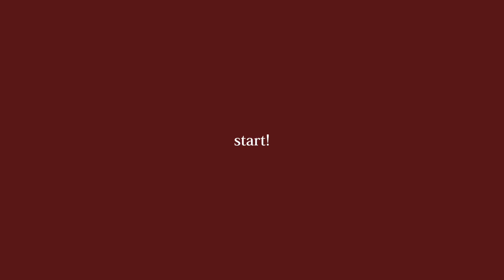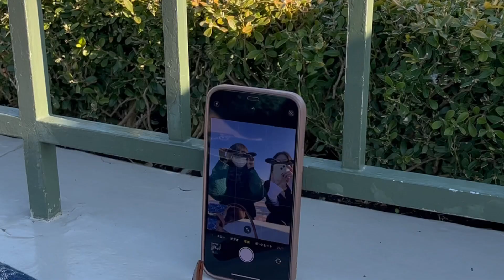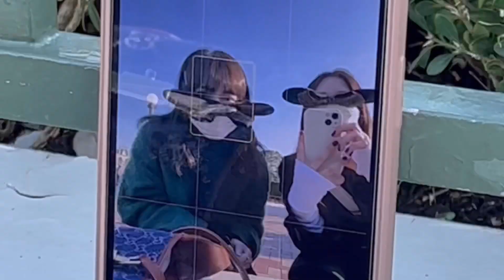tokyo vlog day1 ⑅⃝